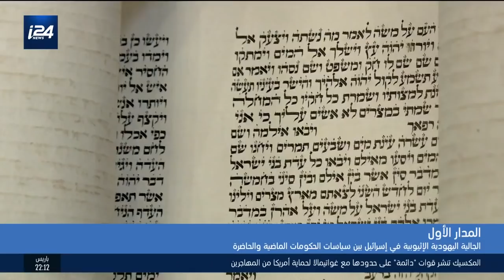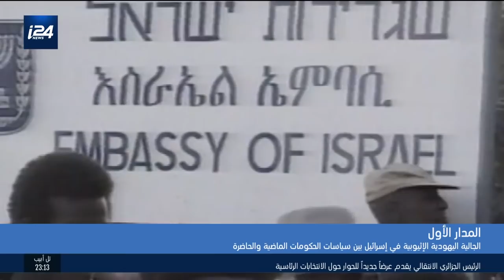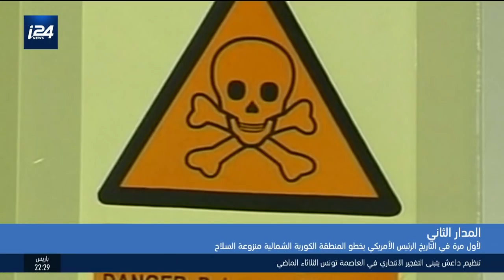مدار الأسبوع 05.07.2019 مع مهند نبيل